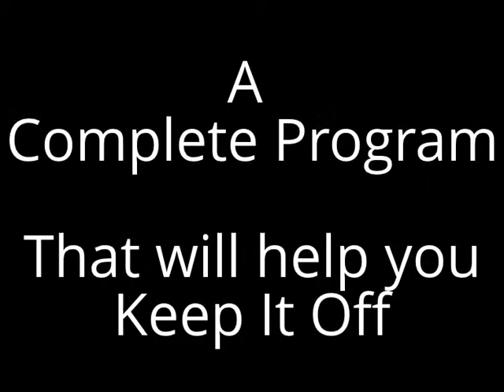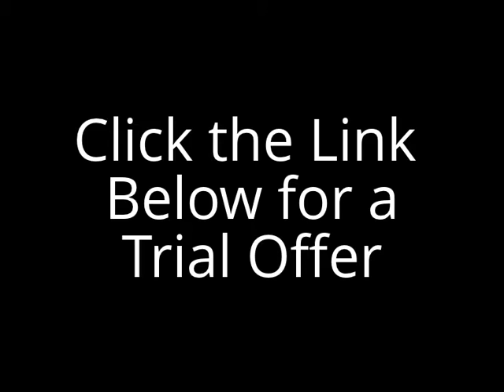Lose 28 Pounds in 28 Days - 28in28 - Youtube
Matt O'Brien is a weight loss consultant, personal trainer, fitness industry expert, and author of The Magic Pill. He is a Certified Strength and Conditioning Specialist (C.S.C.S.) with the National Strength and Conditioning Association (NSCA) and a member of the American College of Sports Medicine.

After training countless celebrities Matt has raised the bar and taken weight loss to the next level with the 28in28 program - Lose 28 Pounds in 28 Days

By combining everything he has learned over the past 20 plus years in fitness training, sports nutrition, and supplementation, he has developed a proven system that actually works!

28in28™ is a scientific breakthrough in weight loss. For long term, lasting weight loss it is important to change not just your choice of pills but your diet and lifestyle. 28in28's amazing combination formula is a sure winner -- a practical, simple diet and exercise plan as well as the supporting supplements.

Gone are the days when you have to figure what is the best way to lose weight because 28in28 eliminates the guesswork for you! 28in28 is a complete program that synergistically combines an easy to follow diet, a metabolism-boosting exercise plan, fat burning and appetite suppressing supplements, and an overall accountability protocol to produce extremely rapid weight loss. If you follow the program, you will absolutely get the results you're looking for. Guaranteed!

All of Matt O'Brien's test subject lost weight, some even lose over 30 pounds during the 28 days. Even though many lose over 28 pounds in 28 days, the average weight loss in the test group was about 10% of their starting body weight.

So, a subject with a starting weight of 250 lbs. would expect to easily lose 25 pounds while following the 28in28 program.

Of course everyones body is different, so some may lose less and many will lose more, but Matt personally guarantees you will lose weight, or you will promptly give you your money back!

    Everything you need to be successful
    Powerful Appetite Suppressant
    Intense Thermogenic for Maximum Weight Loss
    Expert Designed Diet and Exercise Program
    Not a "Magic Pill" (cause they don't exist)
    Lose Weight Faster, and Keep it Off
    Increase your Energy
    Proven to Work!

Lose 28 Pounds in 28 Days - Matt O'brian